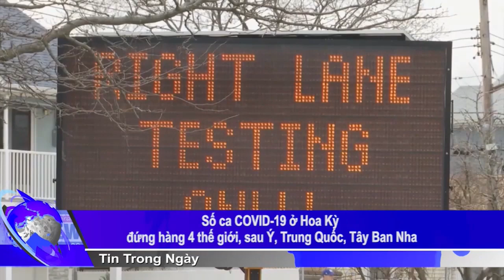Số ca COVID-19 ở Hoa Kỳ đứng hàng 4 thế giới, sau Ý, Trung Quốc, Tây Ban Nha